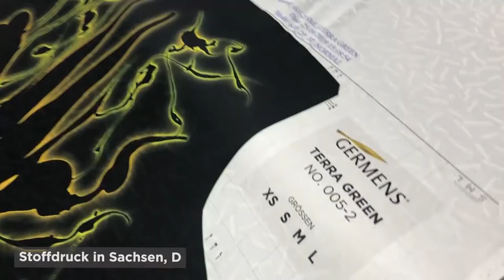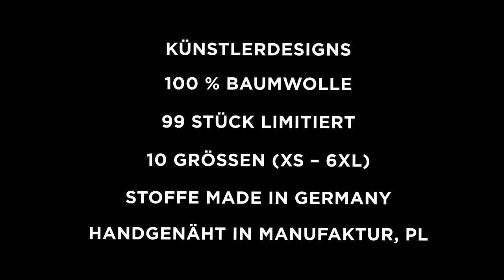GERMENS Hemd WELTENENGEL (073) /// Künstler: Horst Rettig, Worms /// Limitierung: 99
Das kurze Video zeigt das GERMENS® Langarmhemd WELTENENGEL. Das auf 99 Stück limitierte Künstlerhemd wurde vom Künstler Horst Rettig, Worms, Deutschland, gestaltet.